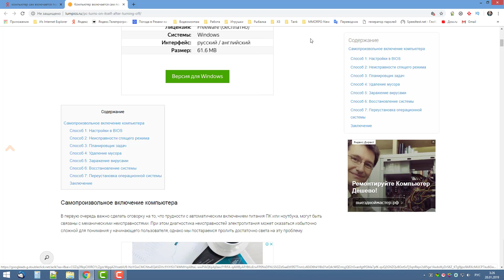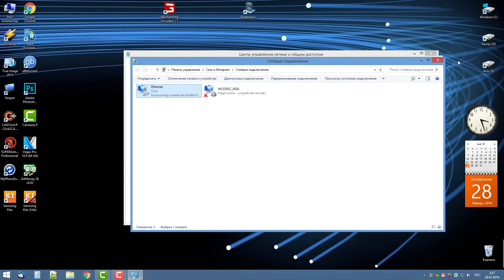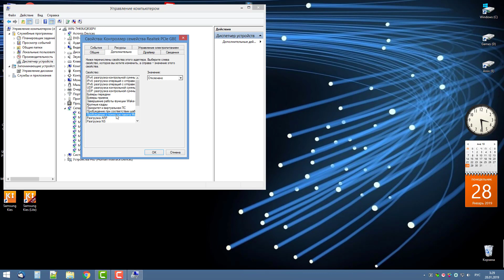Самопроизвольное включение компьютера после выключения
В данном видео показано одно из нескольких решений проблемы с самопроизвольным включением компьютера после штатного выключения кнопкой "Пуск"